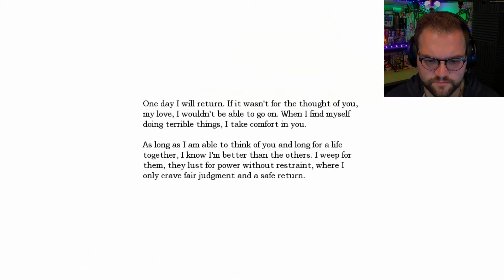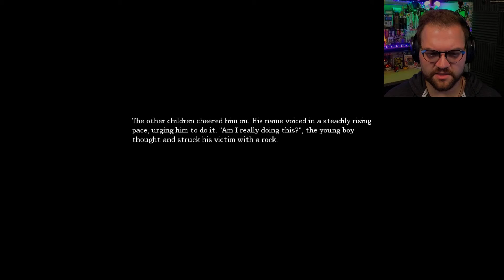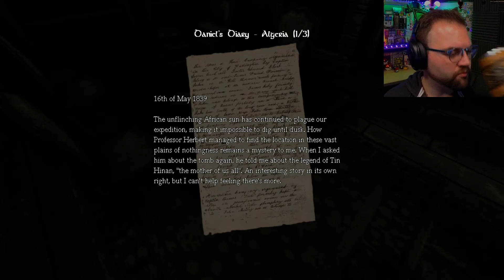Descent Into Madness | Amnesia: Dark Descent #1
A game about immersion, discovery and living through a nightmare. An experience that will chill you to the core.

Intro: Firefly
Outro: Alternate